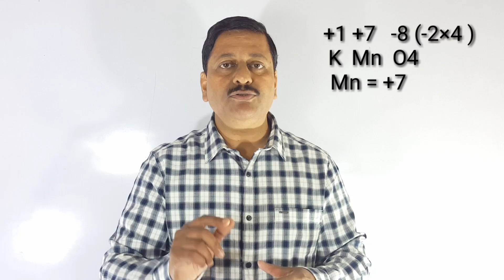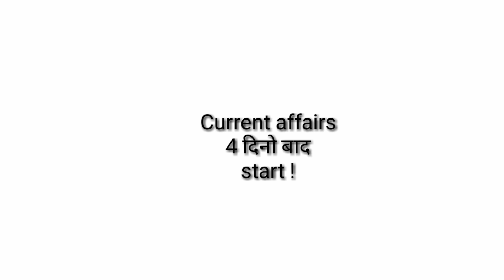BPSC || 65th bpsc || GS के आज के 5 नए टॉपिक्स || सभी करना है || ( 25 )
Dear students ! Aaj 5 naye topics hum log lenge aur use complete karne ka prayaas karenge. Ye sabhi topics bahut hi important hain .
ye sabhi oneday exams ke liye important hain .  aapko inhen 2 guide books se padhna hai jinke page numbers bhi diye jaa rahe hain.